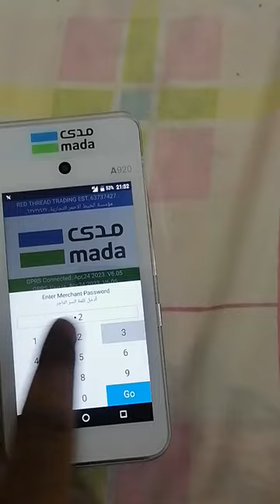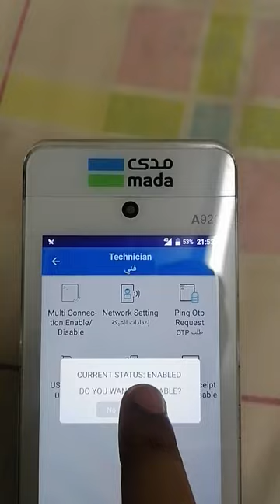جیدیا مشین سے خود بخود رصید نکالنے کا طریقہ. auto print a Receipt by Geidea & Mada